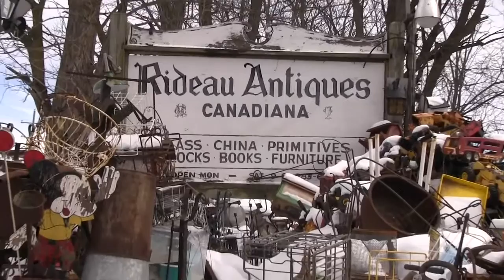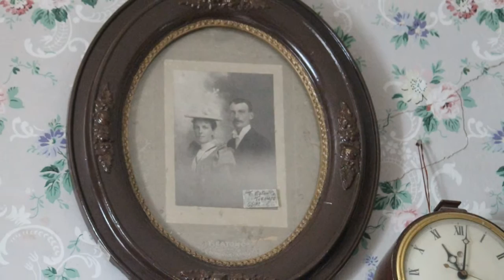Rideau Antiques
R.R. 1 Lombardy, Ontario K0G 1L0